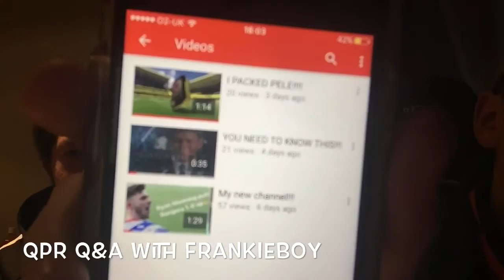QPR Q&A VS FRANCIS!!// who will get the most answers??